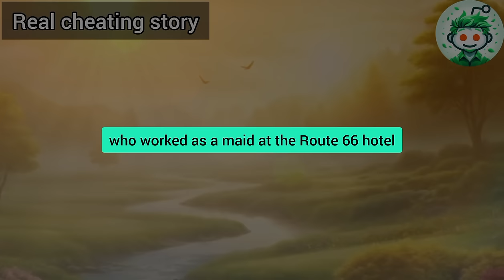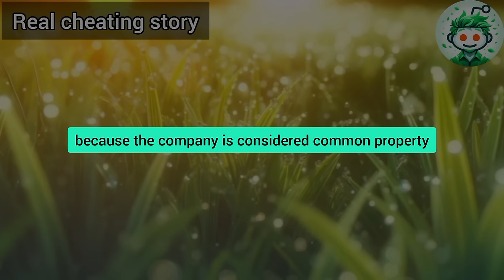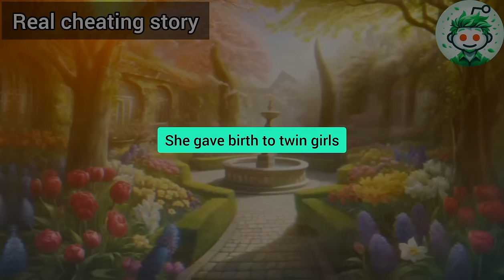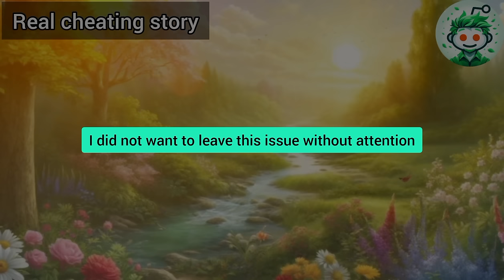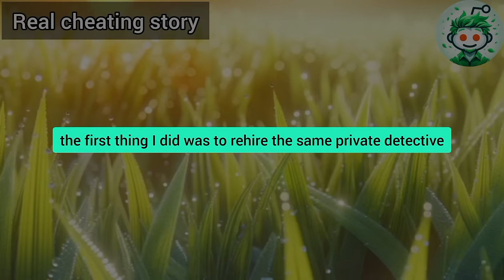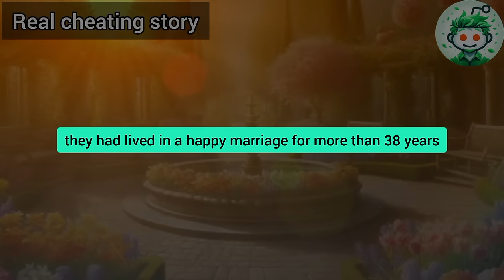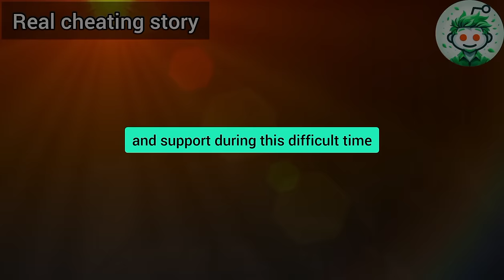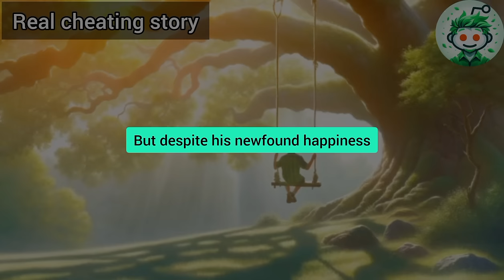My Jaw Dropped When I Heard My Cheating Wife On The Phone Saying 'My Hubby Is Such A Country Bumpkin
My jaw dropped when I heard my cheating wife on the phone saying, 'My hubby is such a country bumpkin, I think even if he catches me with two lovers in bed, I could convince him of my fidelity.' My cruel revenge made her cry and regret her betrayal...